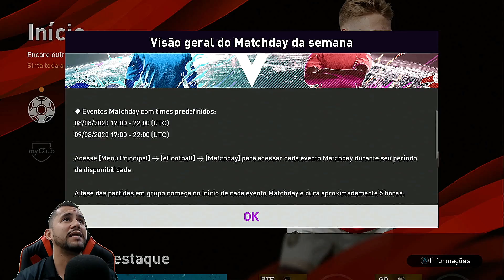PREMIAÇÃO TRIPLA GP/EXPERIENCIA! GANHE 3 EMPRESÁRIOS LEGENDS! POTW UEFA EURO JOGADORES TOPS! MYCLUB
ATUALIZAÇÃO SEMANAL COMPLETA,PREMIAÇÃO TRIPLA DE XP E GANHE 25 MIL GP POR DIA E 3 EMPRESÁRIOS LEGENDS GRÁTIS , TODAS AS NOVIDADES DA SEMANA NO EFOOTBALL PES 2020.